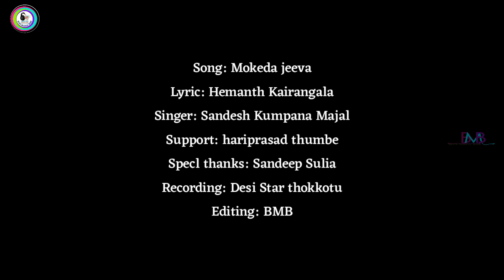MOKEDA JEEVA /NEW TULU SONG 2018/ HEMANTH KAIRANGAL / SANDHESH KUMPANA MAJAL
Sng nme:- Mokeda jeeva..
Lyric:- hemanth kairangala..
Singer:-sandesh kumpana majal...                              Specl thanks:- hariprasad thumbe.         Recdng studio:- desi star thokkotu...
Editing: BMB
Follow Beats Musical Band